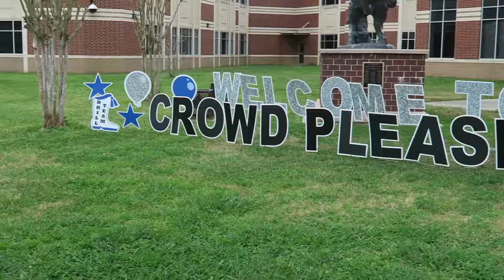Dance Competiton Season 2018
This is a complete montage of what the past 2 months of my life have been like. If you haven't caught up with my dance vlogs, this pretty much sums it up. I am a senior, so sadly this was my last competition, but I had made so many memories that I will never forget on this team!!